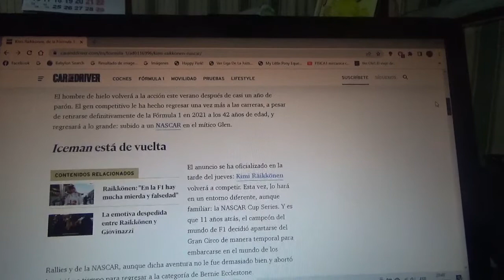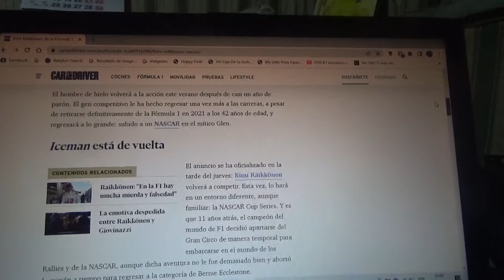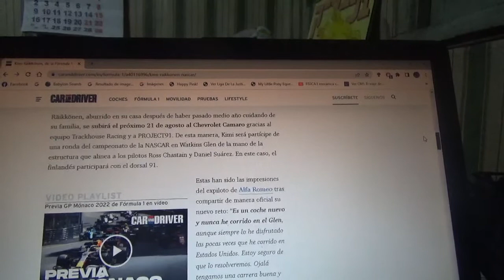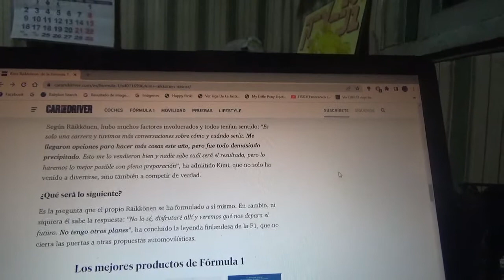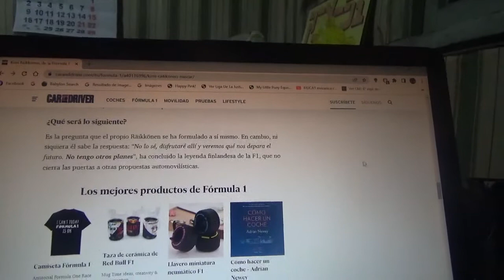Kimi Raikkonen correrá en la NASCAR este 2022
El expiloto de Fórmula 1 campeón mundial de la Temporada 2007 regresará a la famosa categoría de stock cars estadounidense el siguiente mes de Agosto en el famoso trazado Watkins Glen esto luego de lograr un acuerdo con un equipo de dicha competición